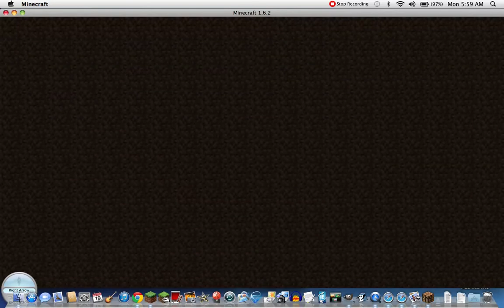LiLcraft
You wanted it packerswans, and I will sometimes be on their channel. Link to the packerswans